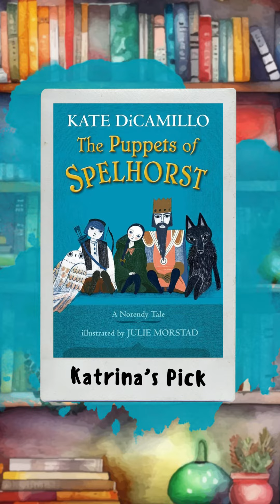Guthrie Staff Picks | Best of 2023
What are Guthrie Memorial Library staff's favorite books of 2023? Take a look! You might just find your next great read.

Share in the comments what *you* think is the best book published in 2023!